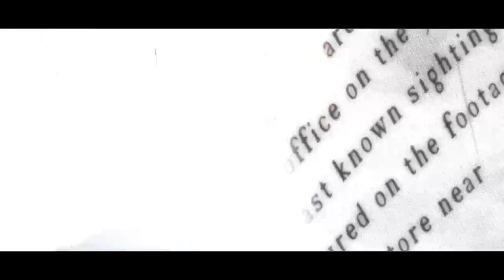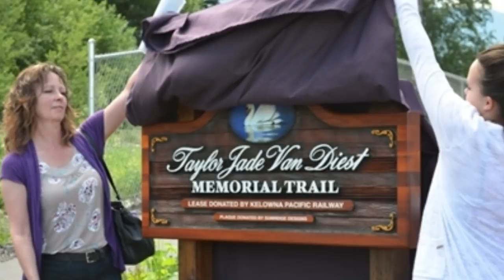Case Cracked: Taylor's Last Halloween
Check out the audiobook version of Wraithworks narrated by me at Audible OR on iTunes